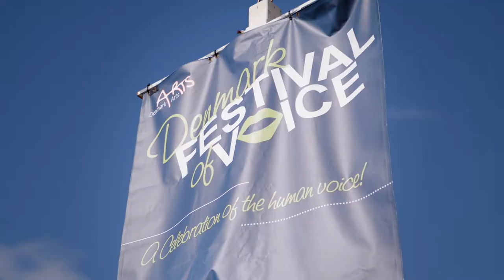The Importance of Festivals